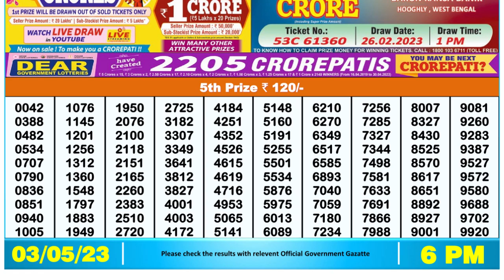🔴Dear Lottery Sambad Live 6pm today 03.05.23 Nagaland State Lottery Result